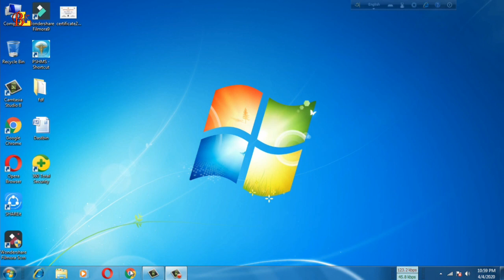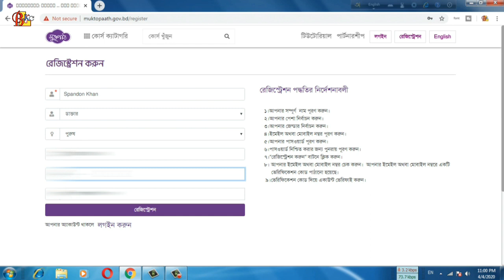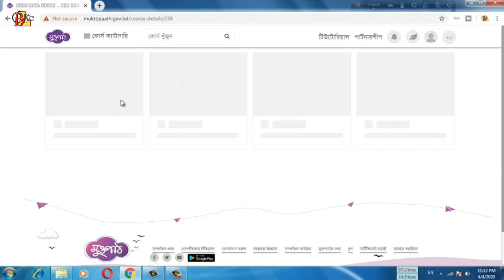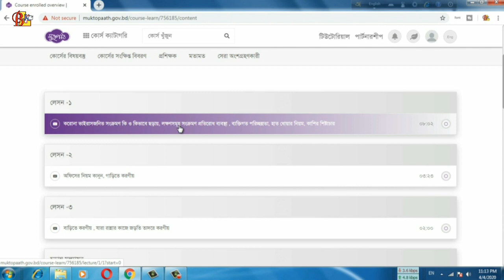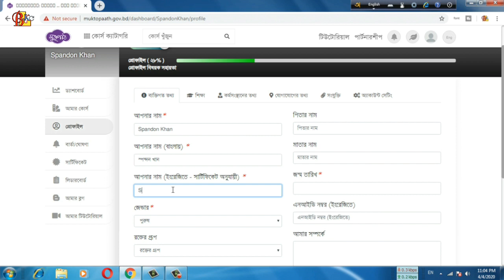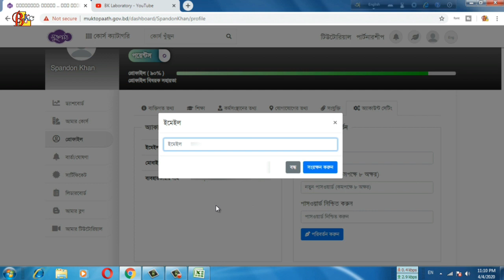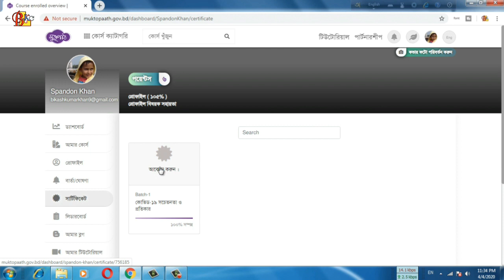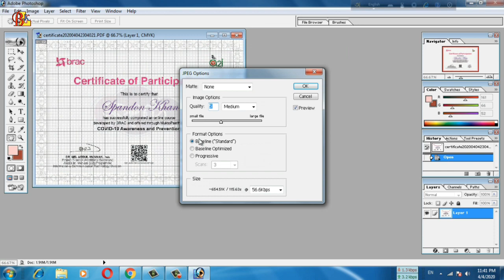Create your coronavirus ( COVID 19) certificate yourself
আপনি ও নিজেই বানিয়ে নিন আপনার Certificate টি।
Muktopaath Short Link ঃ Certificate বানাতে ক্লিক করুন নিচের লিঙ্কে